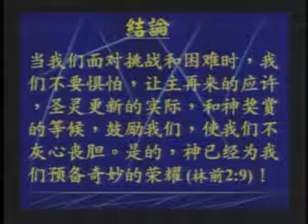GPCCC 2008-05-04 不灰心喪膽(二) 4/4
不灰心喪膽(二) 楊光甫牧師